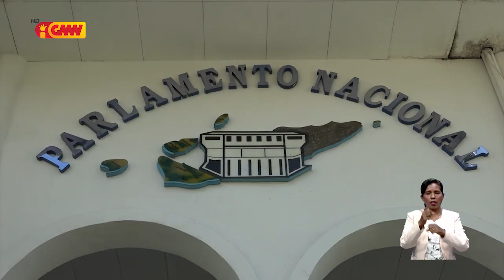Ukun-an tinan 20 ona, deputadu barak la hatene ko’alia Portugés